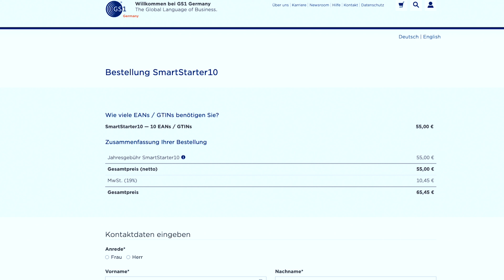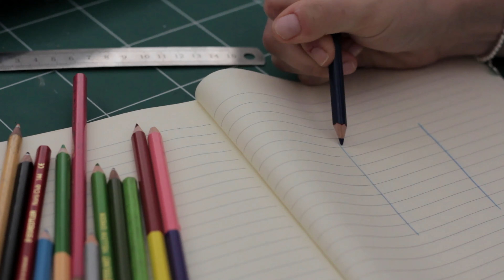Probleme mit ungültigen GTIN Codes auf Amazon | #401 | AMZPro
Heute geht es um ungültige GTIN Codes - auch wenn diese original von GS1 sind (wie z. B.

Ich habe drei Fälle, die meist dafür verantwortlich sind, dass die GTIN Barcodes nicht akzeptiert werden.

Inhalt:
0:00 - Einleitung
0:57 - Der GTIN Code wird schon verwendet
3:37 - GTIN Code passt nicht zum Produkt
5:01 - Die Nummer ist zu kurz oder zu lang
5:48 - Schlußwort

eBooks:
Import Secrets - AMZPro Ebook

Mein Lieblingstool für ein erfolgreiches Amazon FBA Business:
AMAMZON SEO – Perfekt!

Wenn du die letzten 20% aus deinem Amazon Listing herausholen willst, bist du bei Amalyze genau richtig. Verblüffende Ergebnisse – Made in Germany ;-)

Kommt über einen solchen Link ein Kauf oder Buchung zustande, werden wir mit einer Provision beteiligt. Für Dich entstehen dabei keine Mehrkosten - meist bekommst du sogar einen Rabatt, wenn du meine Codes einsetzt!